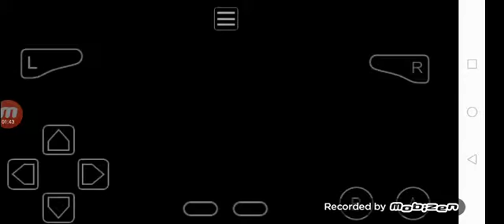Jugando The Legend Of Zelda Minish Cap Parte 2